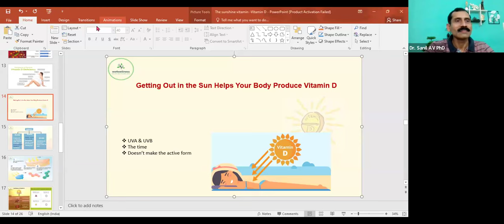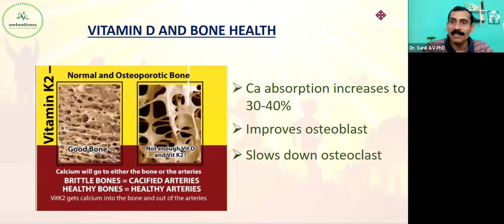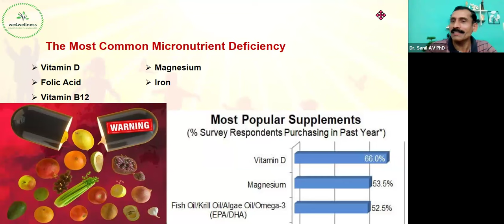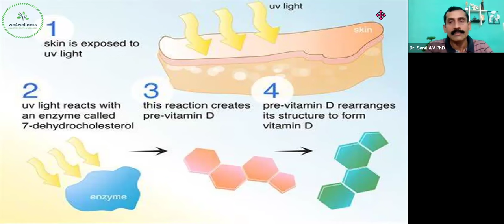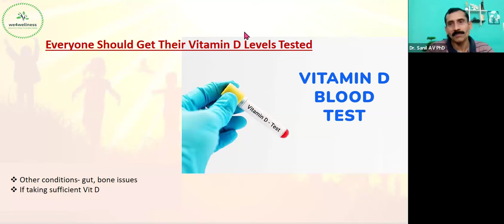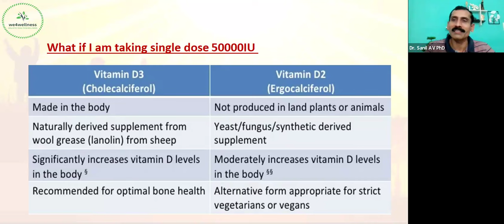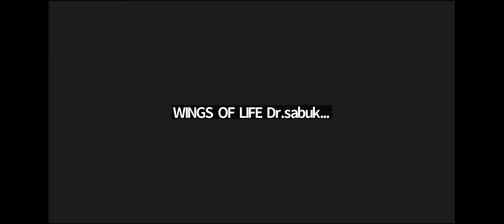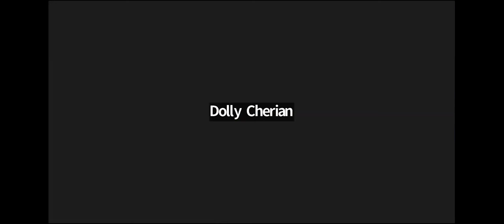🄳 🄰 🅈 1️⃣2️⃣1️⃣1️⃣, VITAMIN D, ധാരണകളും തെറ്റിദ്ധാരണകളും by Dr A. V. SANIL Phd, THURSDAY JULY 25,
🄳 🄰 🅈 1️⃣2️⃣1️⃣1️⃣, VITAMIN D, ധാരണകളും തെറ്റിദ്ധാരണകളും by Dr A. V. SANIL Phd,  THURSDAY JULY 25, 7 PM.